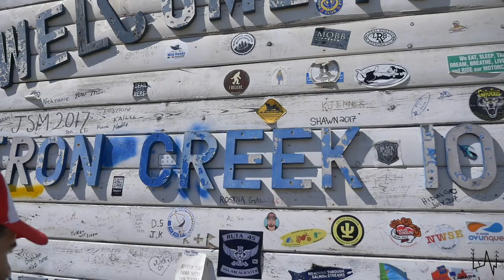WELCOME TO YUKON - LARGER THAN LIFE - DAY 3 ALASKA HIGHWAY - DRONE FOOTAGE - LeAw Vlog #046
We are Sara and Luca, Italian couple and travel storytellers!

Day 3: we are traveling on the Alaska Highway (or Alcan Highway).
After leaving the Liard River Hot Springs we had our first amazing encounter with a black bear. We love wildlife! (LeAw Vlog #044) Just a few minutes later we had our first encounter with a buffalo or wood bison (bison bison athabasae).
We stopped at the Historical Mile 570. Allen's Lookout and Rest Area, a large circular pullout with good views of the Liard River. And we meet an interesting Italian couple: Rick & Paola. (LeAw Vlog #045) You can find their facebook group
We left British Columbia and we arrive in Yukon.

"Leave everything and wander” is the result of Sara Bertagnolli’s and Luca Sguazzini’s desire to join their own skills and realize a dream: that of traveling, leaving the certainties and securities of everyday life behind.

After university Sara achieved high-level professional goals in the field of management and became the personal assistant to the fashion designer Philipp Plein.
Luca has been traveling a lot since he was a child and the last year he gained notoriety for his participation in the Italian version of “Dancing with the stars”; he has more than 138k followers on Instagram and 50k on Facebook.

They have decided to join forces and to tell a life out of the ordinary on social networks. The plan is to travel through Canada, Alaska and, in a second moment, United States, Messico and South America and to share the trip’s photos and videos on Youtube, Facebook and Instagram, giving to everyone the possibility to experience the “wander-spirit”.

Traveling without temporal or spatial limits will give Sara and Luca the possibility to entangle their story with that of people they will meet on the road and to discover new cultures, visiting also the places which are not famous, the ones which often have the biggest surprises in store.
The start-up budget will be limited in order to demonstrate that – also without great economical resources – everything is possible if you put the work in and involve as many people as possible.

#1 Camera: IPhone 7 Plus 128G
#2 Camera: Panasonic GH4
 #3 Drone: DJI Mavic Pro